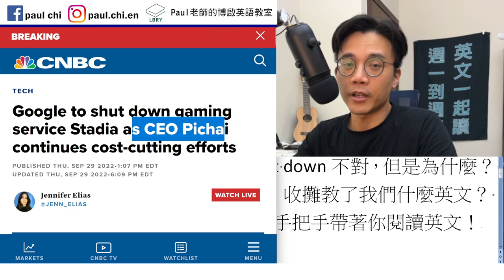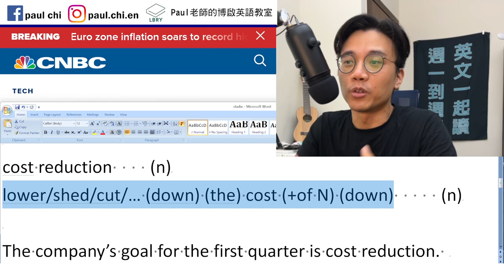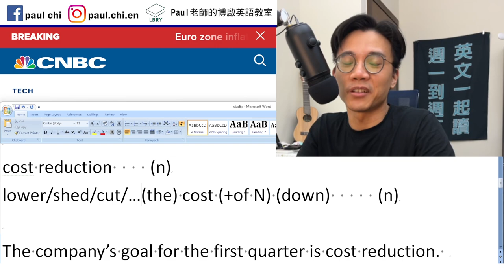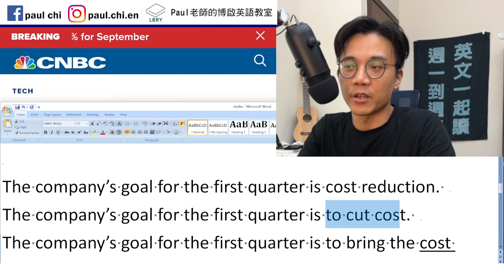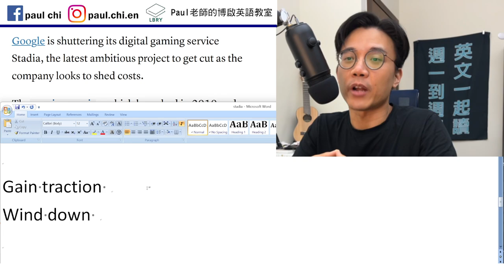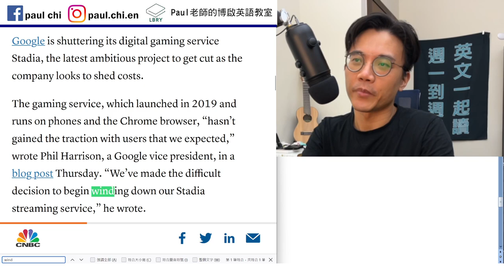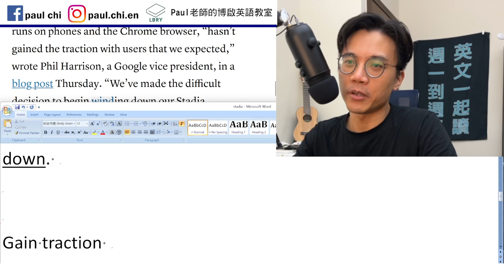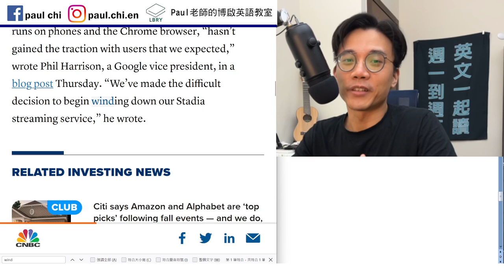【ep 544】大家只會說cost down不對，但沒人解釋過為什麼！ / Stadia 收攤教了我們什麼英文？ 多益/雅思/托福/單字/文法/聽力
Notes:

免費每日英文課：大家只會說cost down不對，但是為什麼？ 我來用文法解釋給你聽~  / Stadia收攤教了我們什麼英文？  多益/雅思/托福/單字/文法/聽力/手把手帶著你閱讀英文！

cost reduction    (n)
lower/shed/cut/…(the) cost (+of N) (down)     (n)

The company’s goal for the first quarter is cost reduction.
The company’s goal for the first quarter is to cut cost.
The company’s goal for the first quarter is to bring the cost down.

Gain traction
Wind down
Unwind

LBRY: Paul老師的糟糕英語教室